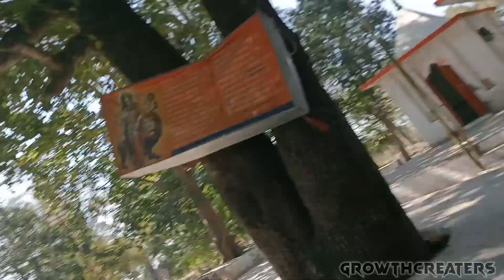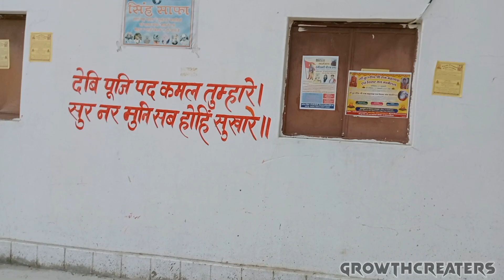जिला सदस्य द्वारा चंडीमाता मे भण्डारा का आयोजन 🔥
Hello दोस्तों  welcome my youtube channel grothcreatersvlogs

🙏🙏सुप्रभात 🙏🙏

दोस्तों आप सभी का मेरे चैनल  ग्रोथ क्रिएटर्स व्लॉग मे स्वागत है दोस्तों

So friends Mere channel me life style se

 related vlog dekhne ko milega and please

  apne bhai ko thoda pyar❤️ and support kijiye guy mere video ko full watch
   karne ke liye aap sabhi ka dhanyavaad dosto 🙏  and i ❤️love you all

                         🙏🙏धन्यवाद 🙏🙏